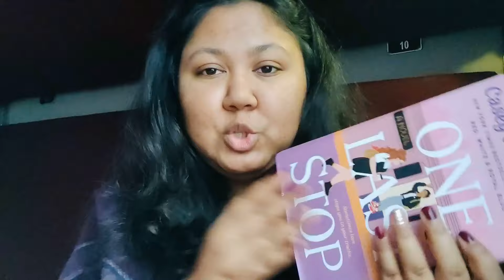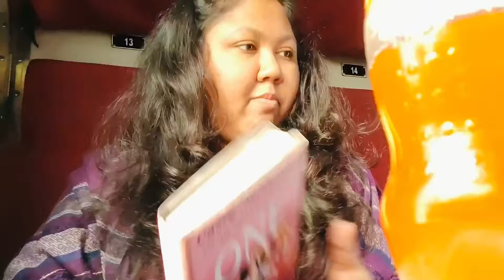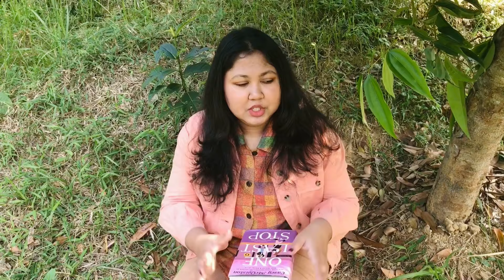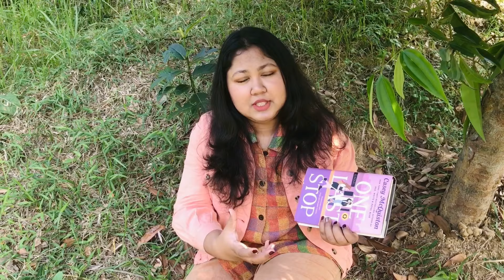Reading in Sreemangal…..|| What I read in this tour|| চায়ের দেশে বই এর সাথে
(Discounts codes at the bottom)

Discount! ( On local premium copies of English books)

MY AWESOME EDITOR --